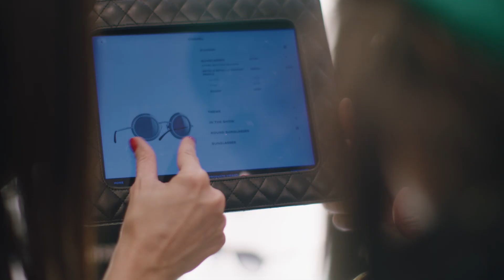Exclusiva Quién: Pharell invade el clóset de Chanel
La firma francesa acompaña al intérprete minutos antes del desfile. Descubre cómo escogen las celebs sus looks para Paris Fashion Week.